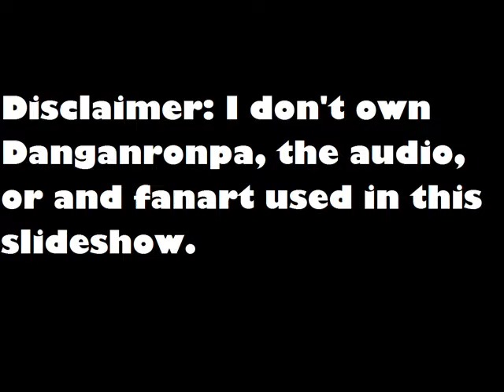Toy Soldiers A NagitoxHinata Tribute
I can't really explain myself here.